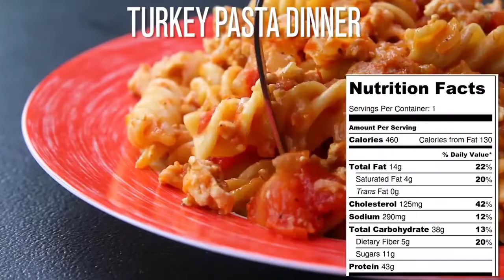Top 3 Pasta Recipes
This video covers 3 healthy yet tasty pasta dishes:

1. Spaghetti with Vegetables Pasta
2. Turkey Pasta Dinner
3. Pesto Chicken Pasta

Try these recipes at home.